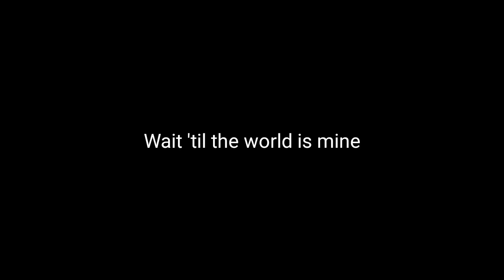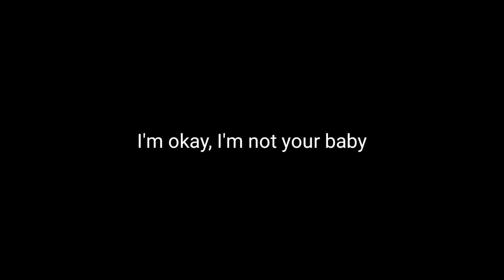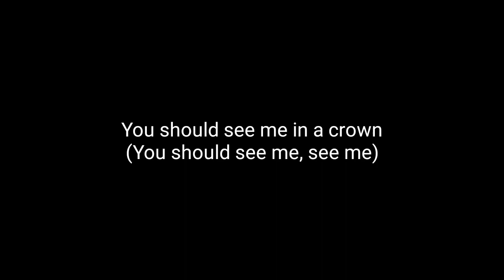Billie Eilish - You Should See Me In A Crown [Lyrics]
I hope you enjoyed this lyrics video.